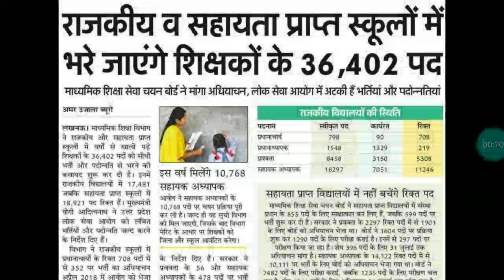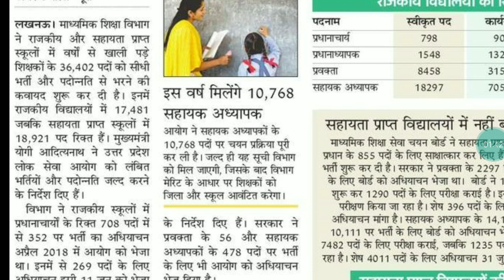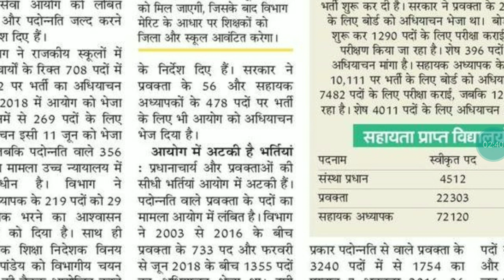TEACHER BHARTI LATEST UPDATE/Lt grade shikshak bharti latest news update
एक और नई शिक्षक भर्ती जल्द आने वाली है, तैयार हो जाइए आप लोग#